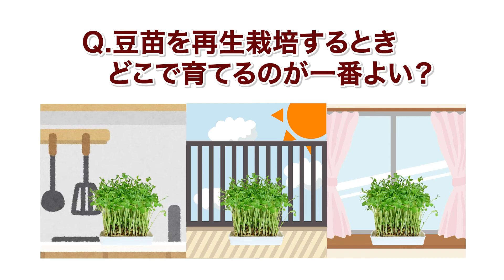【豆苗🌱再生栽培クイズ】豆苗を再生栽培する際、どこに置くとよく育つ？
豆苗は、調理で残った根元部分を水に浸して育てれば、新しい芽が伸びて、再び食べることができる“超”お得な野菜です！

上手に再生栽培するには、ちょっとしたコツがあります。
今回は、豆苗を置く場所に関するコツ。
クイズにして出題しますので、一緒に考えてみてください♪

【豆苗研究会】 （ウェブサイト）
豆苗の栄養価やレシピについて詳しく紹介。